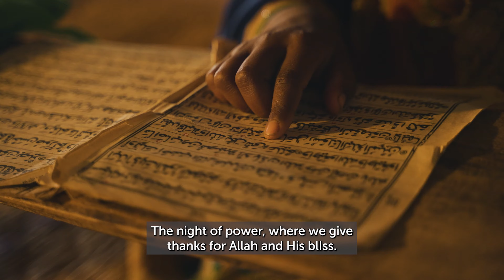The Most Powerful Nights are here - Give for the ONE Allah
The most powerful 10 days of Ramadan are coming.

Allah says in the Qur’an, “The Night of Decree is better than a thousand months,” (Qur’an, 97:3).

Give thanks to Allah and help orphans & widows in need.

Be the ONE to answer their cries to Allah.